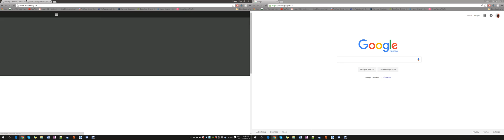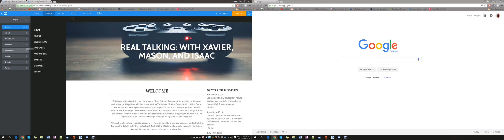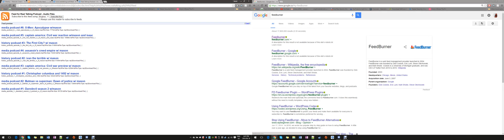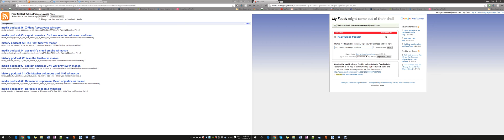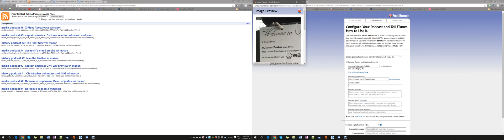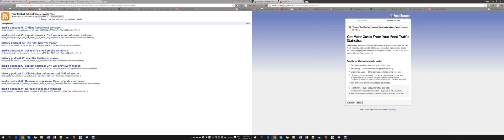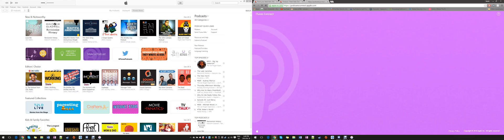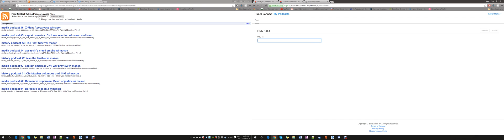How To Submit a Podcast to iTunes using a Weebly Website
Just a video on how to submit your podcast onto iTunes when you have a weebly website.
You have any questions and I'll answer them below :)
You may want to fullscreen it so you can see it better.